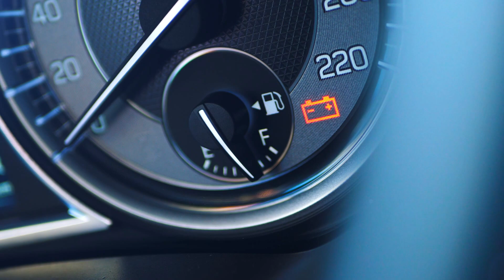Top 10 Dark Things People Did Unconsciously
Its said that 95% of all decisions are unconscious. Yeah 95 of our actions and behaviours are done unconsciously. That is insane.so now lets take a look at some of the scary things people have done without even knowing it.  From a man that has killed while sleepwalking, to another that left himself creepy cryptic notes, lets talk about these cases and more only in todays video